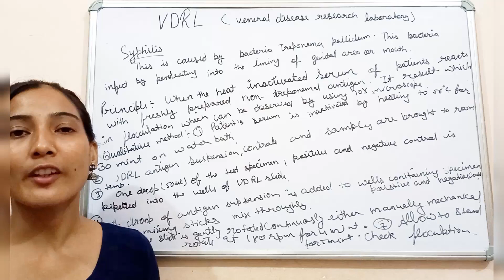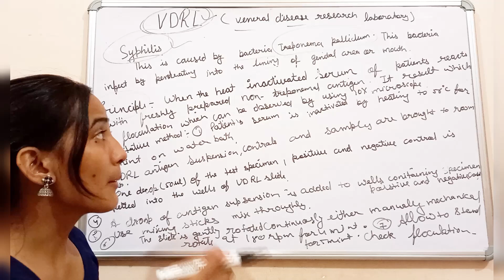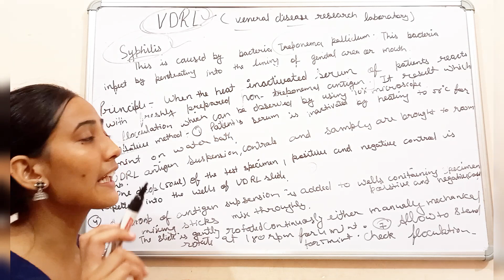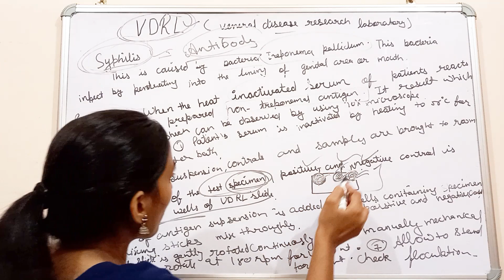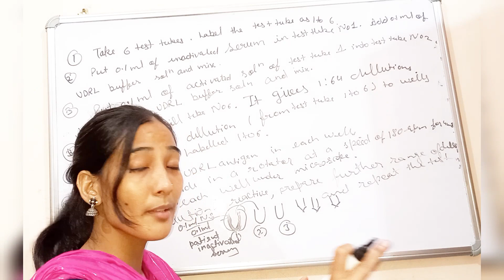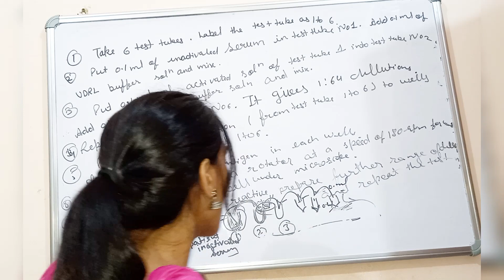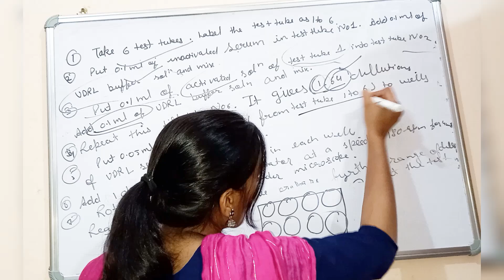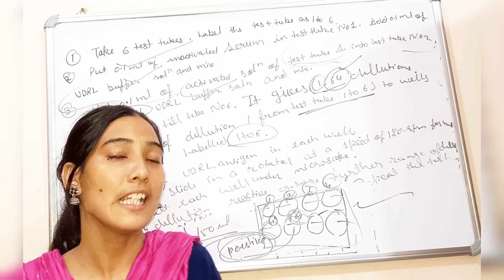Vdrl test in hindi vdrltest syphilis disease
syphilis is a sexually transmitted disease how to detect this disease

in this video we disuss about vdrl test in detail